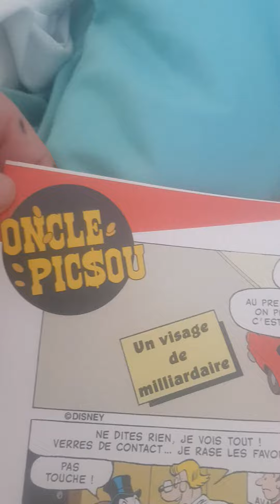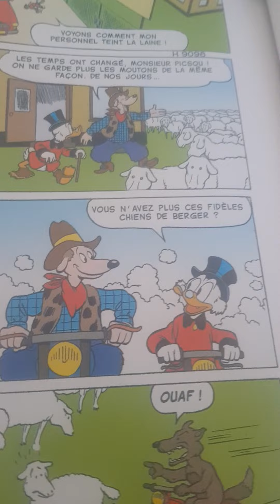Picsou ça alors